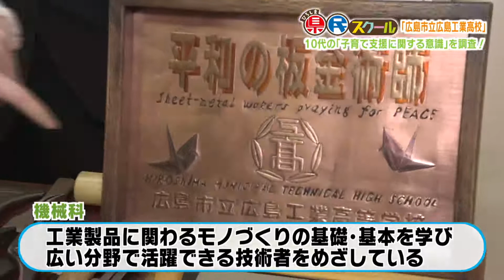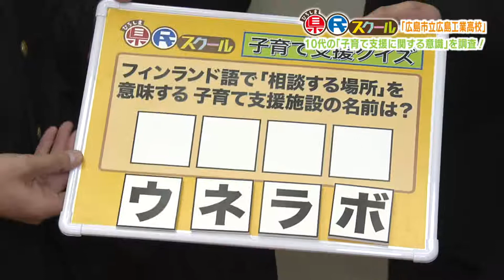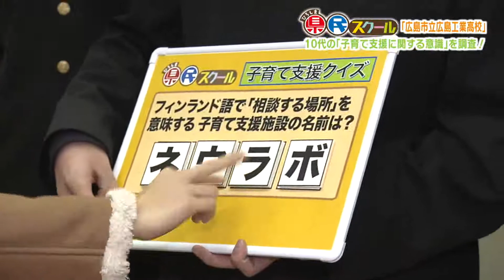ひろしま県民スクール＃１９「広島市立広島工業高校」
広島県広報番組「ひろしま県民スクール」